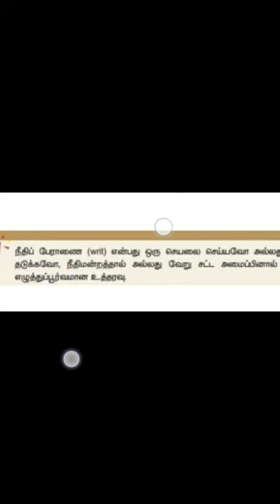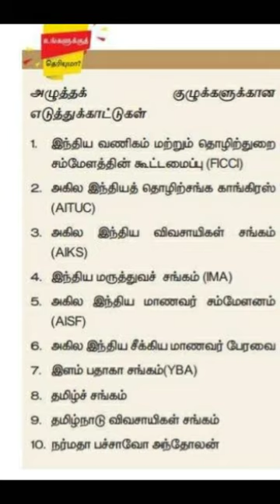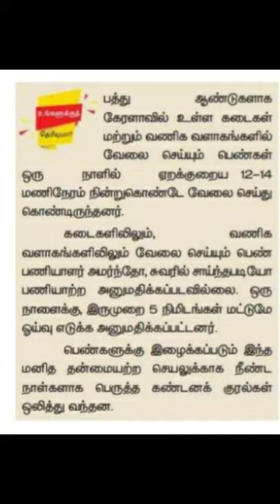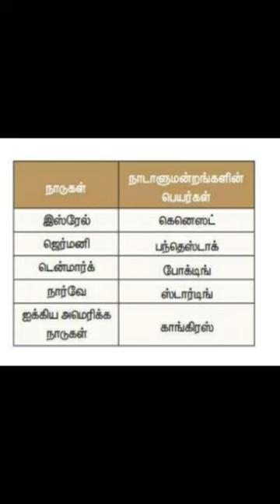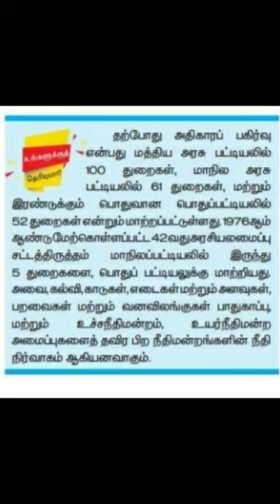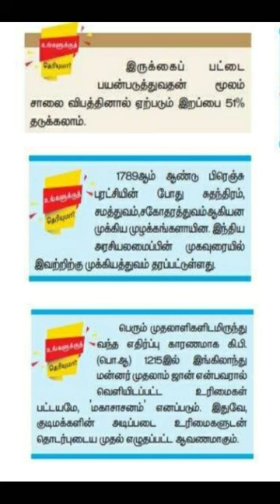15 Do You know Box Indian Polity Tnpsc Nota, Scheme,Kavalanapp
15 Do You know Box Indian Polity Tnpsc Nota, Scheme,Kavalanapp Tnpsc polity Doyouknow Nota scheme tnpsc latest news today in tamil
tnpsc shortcuts in tamiltnpsc latest news today in tamil
tnpsc tamil ilakkanam
today current affairs in tamil
Group1
Group 1
Group2
Group 2
Group 2a
Group2a
Group2 Mains
Group1 Mains
Group4
Group 4
Group 4 VAO
VAO
TNPSC EXAM
TNPSC GROUP EXAM
TNPSC
TNPSC Success
TNPSC AIM
TNPSC EXAM Material
TNPSC MAterial
TNPSC TAMIL
TNPSC Tamil exam
TNPSC General Studies
TNPSC Optional
TNPSC Government
TNPSC Hall Ticket
TNPSC Result
TNPSC Study Material
TNPSC Shortcut Video
TNPSC Video
TNPSC Shortcut Tricks and TIPS
TNPSC TIPs and Tricks
tnpsc tamil ilakkanam
Group1
Group 1
Group2
Group 2
Group 2a
Group2a
Group2 Mains
Group1 Mains
Group4
Group 4
Group 4 VAO
VAO
TNPSC EXAM
TNPSC GROUP EXAM
TNPSC
TNPSC Success
TNPSC AIM
TNPSC EXAM Material
TNPSC MAterial
TNPSC TAMIL
TNPSC Tamil exam
TNPSC General Studies
TNPSC Optional
TNPSC Government
TNPSC Hall Ticket
TNPSC Result
TNPSC Study Material
TNPSC Shortcut Video
TNPSC Video